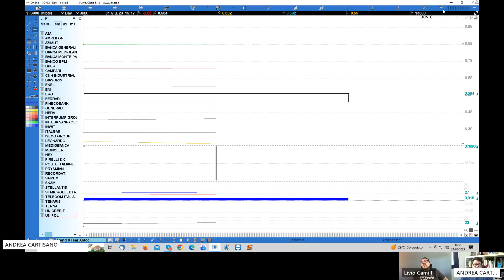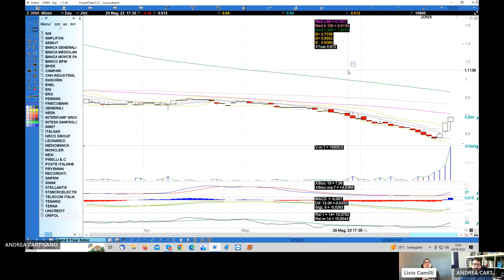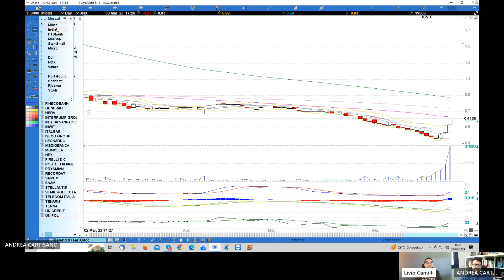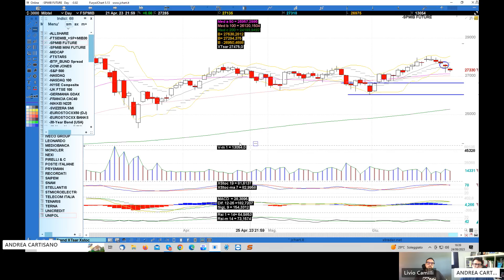Podcast Trading Selvaggio 24.06.2023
In compagnia del mio allievo Livio che peraltro ha superato il Maestro commentiamo in maniera più leggera e confidenziale i mercati azionari.